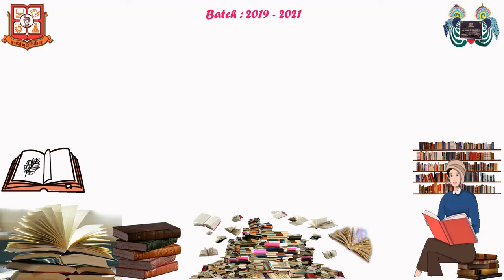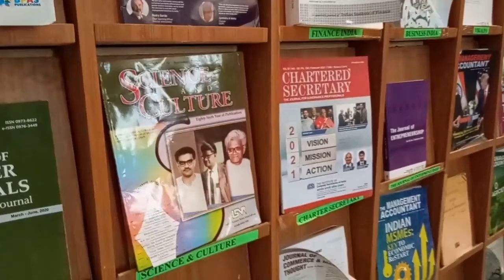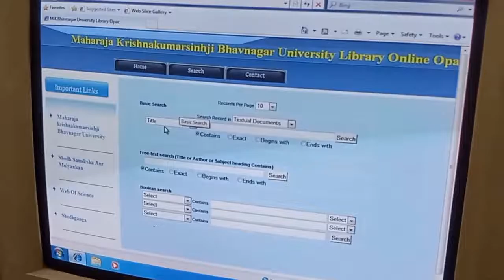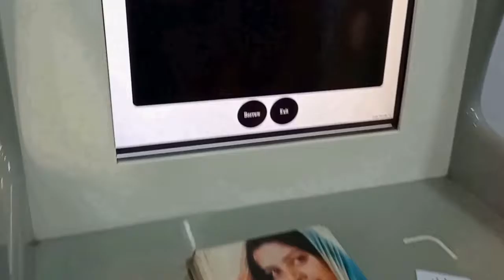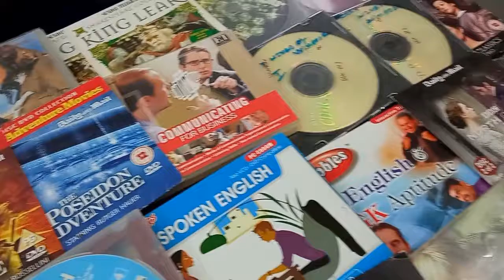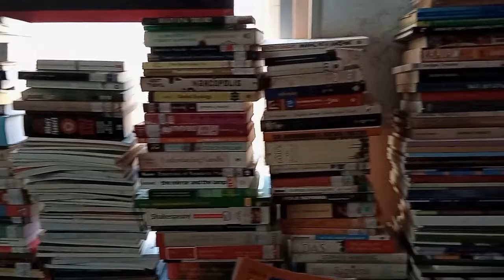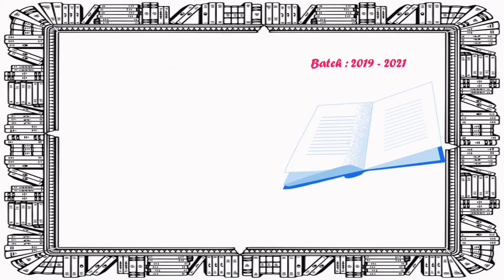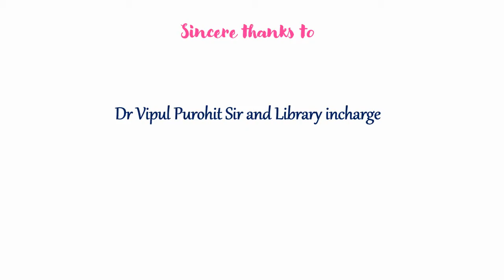Library Committee Virtual Visit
Batch - 2019 to 2021

The Library Committee operating at the Department of English, M K Bhavnagar University every year organizes a Library visit for the students. This year owing to the COVID19 crisis, the leaders planned a virtual visit.

Timecodes - Chapters
Central Library
0:00 - Introduction
2:18 - Catalogues and Journals (Reading Hall)
4:32 - English Book Section
5:44 - OPAC (Open Public Access Catalogue)
8:40 - Self Checkin-Checkout of the Books with Kiosk

10:10 - Department of English
10:38 - Department Library
11:39 - Library Muster Student's Reading Record
12:23 - Reading Facilities in Lab
13:06 - Audiovisual Library CDs, DVDs
14:39 - Interaction with Prof. Dilip Barad Sir